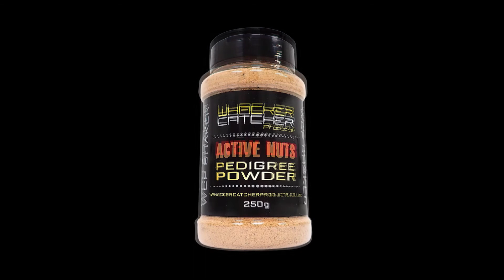Pedigree Powder Shakers by Whacker Catcher Products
These handy powder shakers are a 250g blend of carefully selected ingredients, rich in amino vitamins, minerals, and attractors.

Designed to enhance your feed bait in conjunction with your chosen liquid grub by simply glazing your freebies then shaking over a powder coating, adding serious attraction and even more pulling power to your chosen bait!